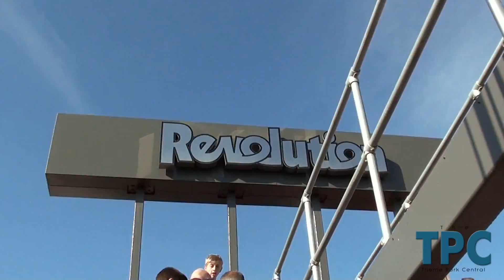Blackpool Pleasure Beach - New Refurbished Revolution Off Ride 2012 (1080p)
Off ride view of the newly refurbished Revolution at Blackpool Pleasure Beach. During the Irn Bru era when the ride was titled 'Irn Bru Revolution' it had blue and orange theme colour's (blue supports and orange track)
The ride closed in 2011 to revert to its old title 'Revolution' reopening in 2012 with a modern look of grey track, dark grey supports and dark red trains.

The coaster was built by now none existent Arrow Dynamics and is a shuttle coaster model being Europe's first fully looping coaster.
Riders are firstly launched forwards along a straight section of track until they reach the first 47ft drop, reaching speeds of 45mph. They enter the first vertical loops pulling g forces of 4. They soon go up another hill into a break section bringing the train to a stop. Seconds later you are propelled backwards down the drop and through the vertical loop arriving back into the station area.